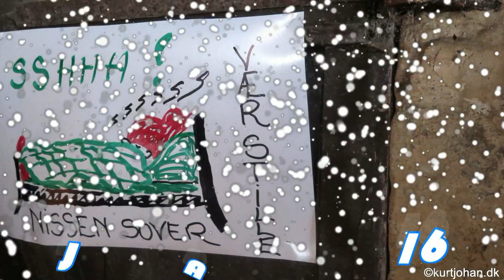TADRE MØLLE - JULEMARKED